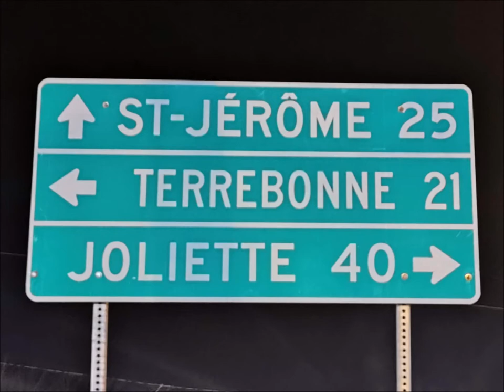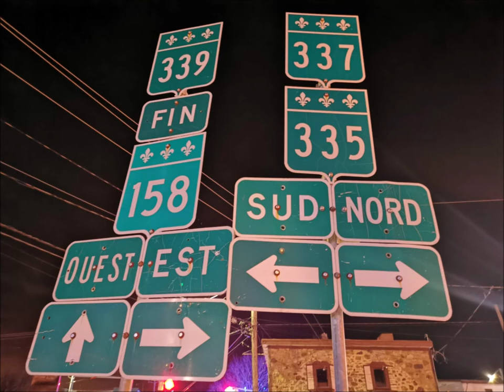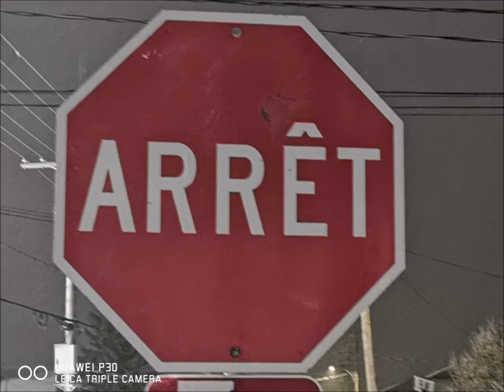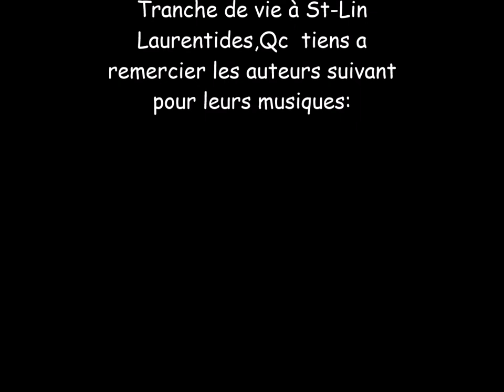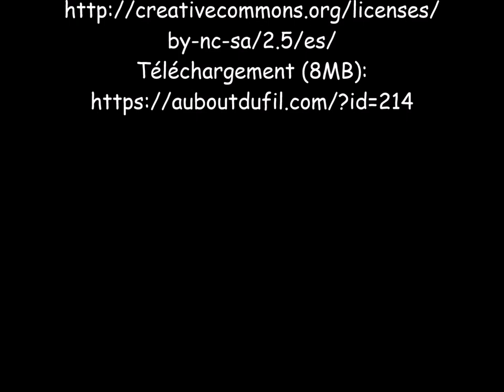Tranche de vie à St Lin Laurentides,Qc Hivers 2019 2020 en images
Montage vidéo des photos de Tranche de vie à St-Lin Laurentides, Qc de l'hivers 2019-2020.
Remerciement pour la bande sonore:
Pièce musicale:
Titre:  Canon in D Major

Titre:  Symphony 25 (Mozart)
Auteur: Daniel Bautista

Si vous avez aimé cette vidéo abonnez-vous en cliquant sur l'icone en bas à droite de la vidéo ainsi que sur la cloche de notification, afin de ne manqué aucune des prochaines vidéos qui seront mise en ligne.
Vous pouvez aussi cliquer sur "J'aime" et partager cette vidéo.
Si vous avez moins aimé vous pouvez me laissé un commentaire.